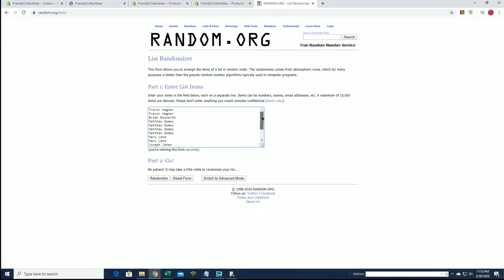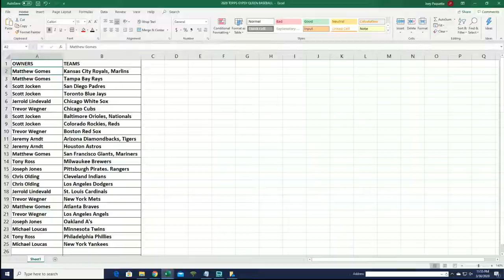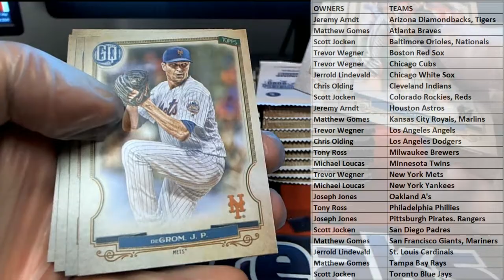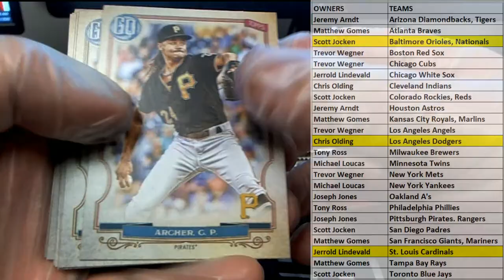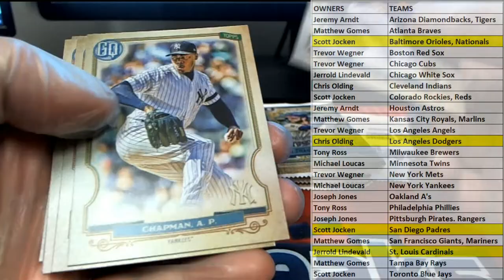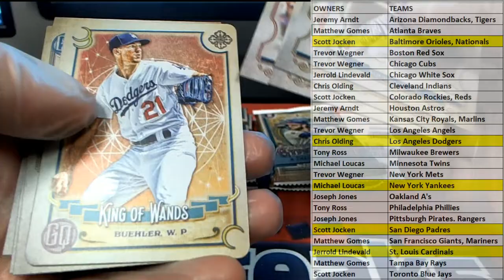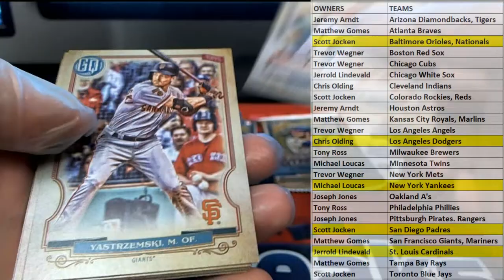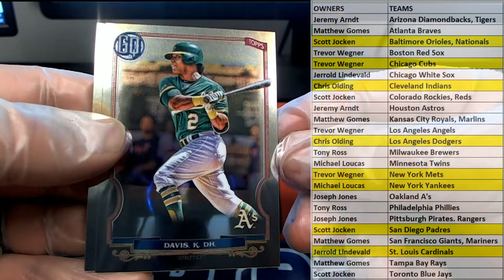2020 Topps Gypsy Queen Baseball Hobby Box ID 20TOPGQBB215